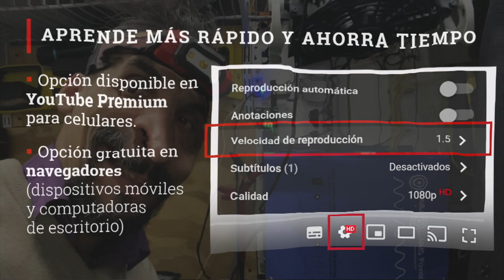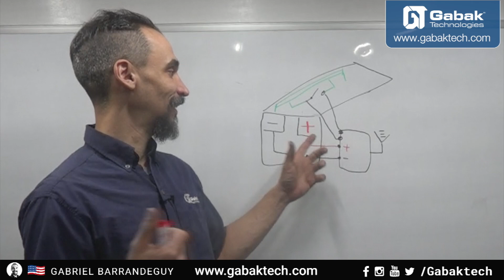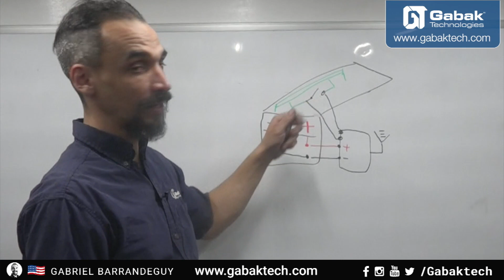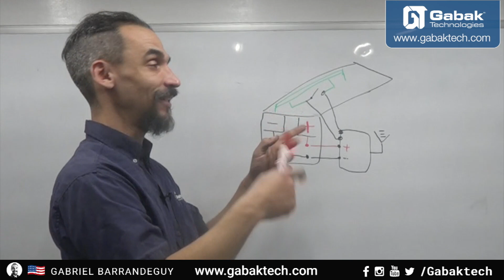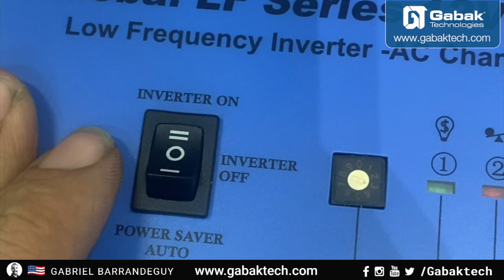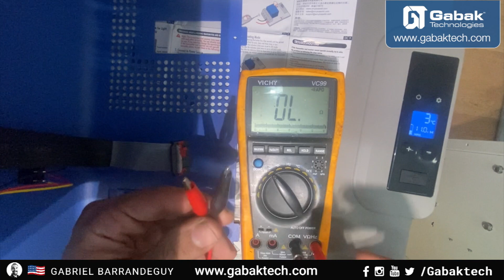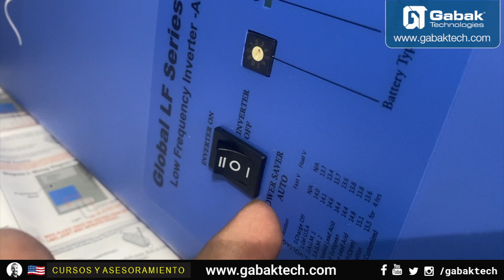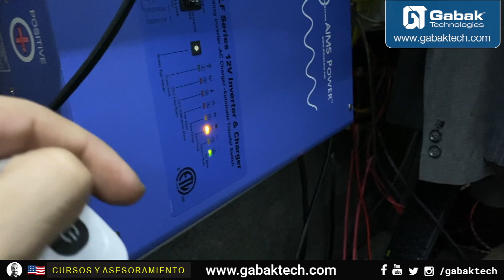Como instalar control remoto inalámbrico a un inverter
Tenes un inverso inverter? Y queres prenderlo inalambricamente por $20? aca te explico como podes hacer por poco $

🧠 Aprende comprando mis cursos en mi web
Queres asesoramiento?
Queres una playera (remera) o tasa de GABAK? Entra acá:
QUERES DONAR?
BTC WALLET
14rCkm2oUTnWvDbvHTbg2gXY7AGt9mC3zk
BCH WALLET
1EXkbJY4PcGAULUhuWwf7cad8WtDmmxw9Q